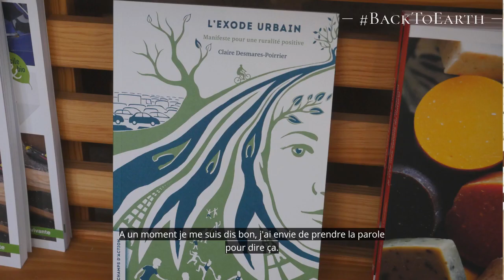Vers un exode urbain ? Claire Desmares-Poirrier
Interview de Claire Desmares-Poirrier, agricultrice, militante et auteure de "L'exode urbain. Manifeste pour une ruralité positive". La crise que nous traversons actuellement rebat les cartes du rapport ville-campagne, et démontre la vulnérabilité du modèle citadin. Diplômée de Science Po, Claire effectue son retour à la terre, il y a 10 ans en ouvrant avec son conjoint un lieu agriculturel, alliant production d'infusions bio et café librairie. Elle milite aujourd'hui pour un exode urbain, une reconsidération de l'espace rural, invitant les citadins à venir s'installer et entreprendre à la campagne.